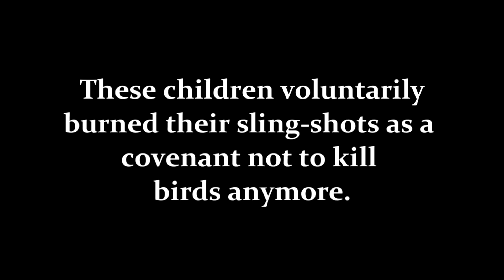Balanced Ecology▐ Importance of Birds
More than providing entertainment, this channel intends to open doors of livelihood opportunities especially to the under privileged and deprived through fish breeding and pet keeping. Enthusiast can be inspired to turn their hobbies into lucrative businesses. By means of tutorials and do it yourself projects, tried and tested fish keeping techniques are revealed and made easy. Thus for the creator to sustain and enhance this worthwhile undertaking, the viewers are encouraged to become his partners and/or sponsors.your financial assistance would be instrumental for this channel to realize its cause.